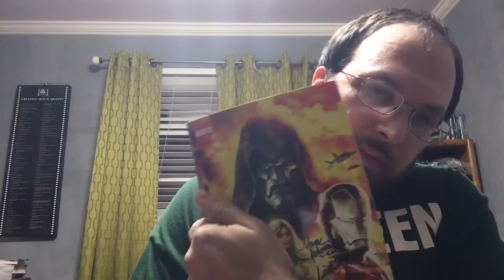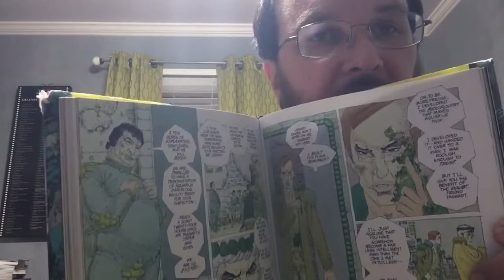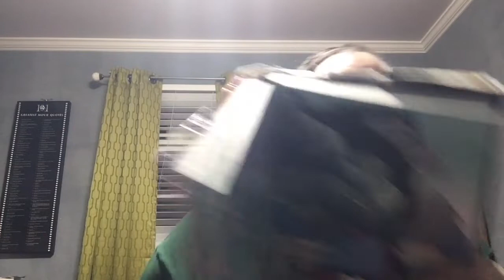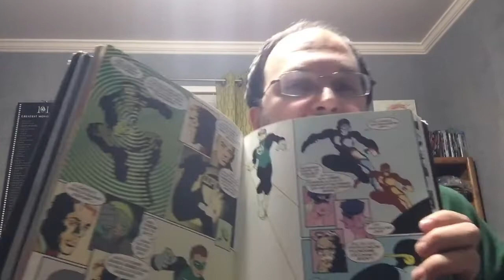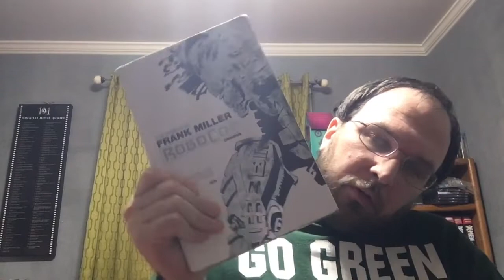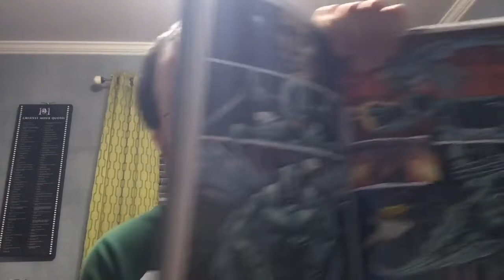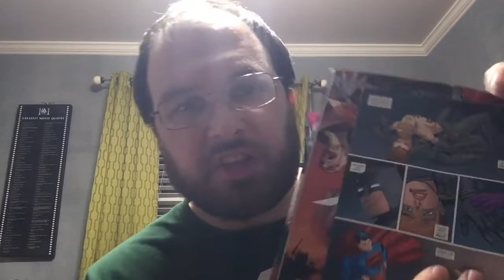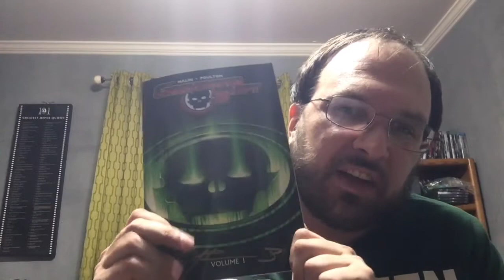Creator Spotlight: Frank Miller!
Frank Miller! The Man who truly made Daredevil the Man without Fear, the Man who gave Batman his Balls Back (or so he claims), the father of Sin City! The Man...who went a bit crazy in the 2000's but has seemed to have finally mellowed out!  He is a legend with a rollar coaster of a career that has had its ups and downs! And I'm here to talk all about him! Fair warning...I don't go much into his Marvel stuff (Sorry I don't own much of it) but I still have MORE than enough to gush about!